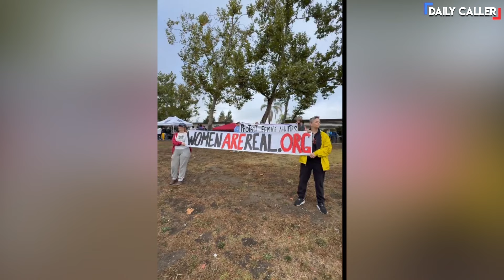Proof that Men in Women's Sports HURTS WOMEN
This biological male injured three girls in a basketball tournament leading to a forfeit over the girls’ safety